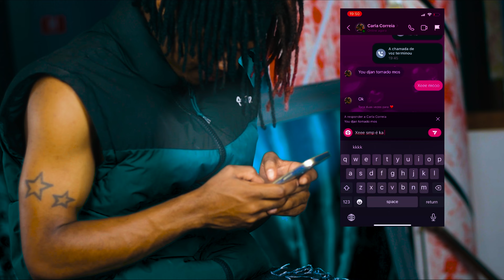C Correia _Tomado mos (Official video) Ep Noz ves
Faixa nº3 do Ep "Noz Vez" by C. Correia

Composição: C. Correia
Produção & Captação: Carlos P
Voz Adicional: Helder Sennah & Camala
Mixagem / Masterização: Carlos P

VIDEOCLIPE:

Storytelling: C. Correia
Assistente Produção: Puto Fox
Fotografia: Paiva Carlos
Captação - Paiva Carlos & Danilson
Edição - Paiva Carlos
Agradecimentos Especiais: Leandro, Gilson, S Junior, Gabriel, Marcos, Luffy, Marcio, Helio, Ulisses, Leonardo.